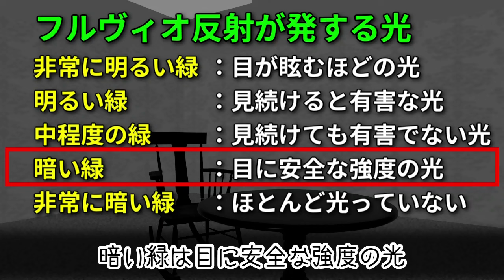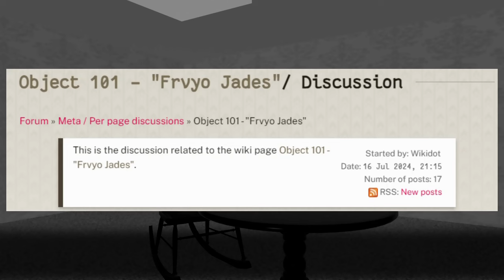【Backrooms解説】オブジェクトNo.101「フルヴィオの翡翠」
バックルームズ・ウィキドットに新たに登場したオブジェクトNo.101「フルヴィオの翡翠」についての解説動画です。

CC-BY-SA 3.0

●credits●
- Whisper（Intro）
- Dark Moon （Properties, Reliability）
- Forest Sage （Theories）
- Dark Moon （Properties）
- Creep （Conclusions）
- Hesitation （Comment）
CC-BY 4.0

動画内の引用画像
Dave Dyet - 投稿者自身による著作物, パブリック・ドメイン,

●translation●
translated by Backrooms Japan